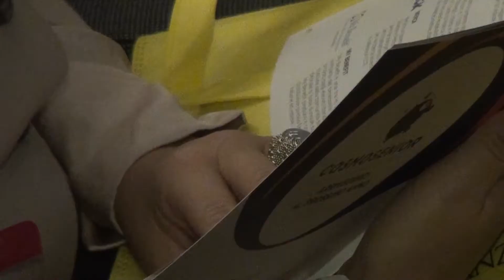VII CONGRESSO SENIOR ITALIA: intervista a Carmine Guarino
VII CONGRESSO SENIOR ITALIA: intervista a Carmine Guarino - Dirigente Ministero della Salute
Palacongressi di Rimini, 30 novembre 2 dicembre 2018